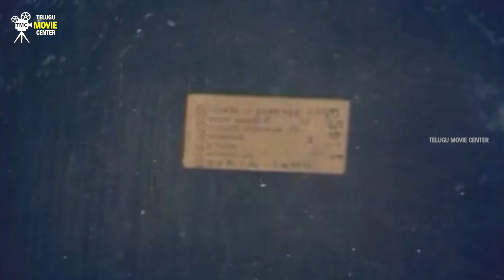Venkatesh, Bhanupriya, Gowthami Blockbuster Movie Scenes HD Part 6 | Telugu Superhit Movie Scenes